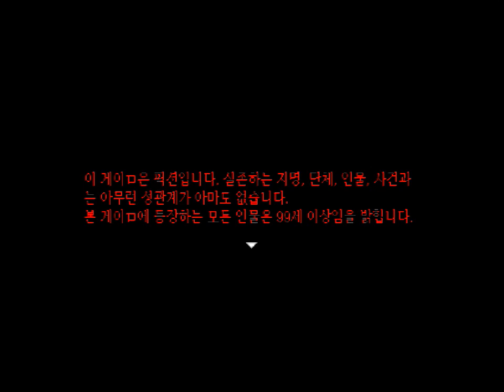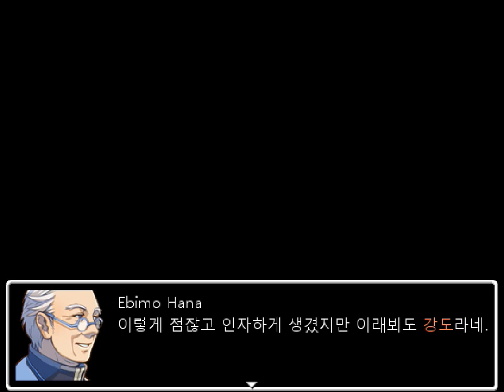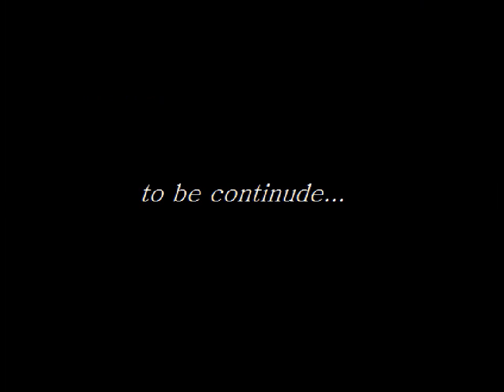4년전에 만들어졌는데 묻혀버린 무서운걔임 패러디게임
2016년 플레이영상